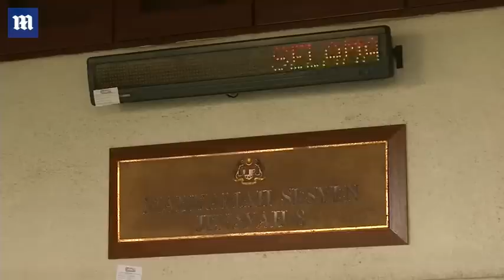'Wolf of Wall Street' producer charged with money laundering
Riza Aziz, the producer of the Leonardo DiCaprio film The Wolf of Wall Street  (pictured with the star of the movie), was taken into custody today on suspicion of money laundering as part of investigations into the 1MDB scandal. Riza was detained in Malaysia after questioning by anti-corruption investigators and will appear in court on Friday to face charges. He was a co-founder of Hollywood production firm Red Granite Pictures, which was behind the Oscar-nominated movie (inset DiCaprio as Jordan Belfort). The company has been linked to losses from the 1Malaysia Development Berhad (1MDB) state fund. The Department of Justice, which is seeking to seize assets bought with 1MDB money in the US, believes some $4.5 billion was looted from the fund.